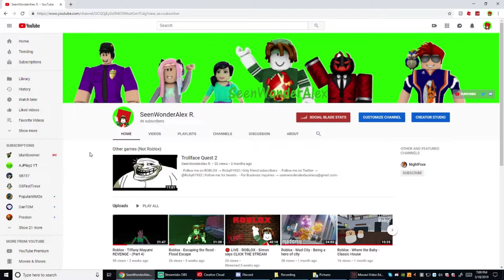Roblox - THE MOST INSANE ROUND I EVER HAD - Flee the Facility